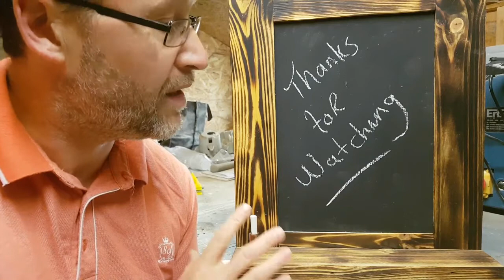DIY Rustic Chalkboard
Hello all,

I have been walking past our Big brand budget Chalkboard in our kitchen for a couple of years now and whilst it is completely functional, a little piece of me dies every pass iImake. As a maker I wanted to do better, so with some scrap wood I went about scratching the itch.

I think you will agree, the end result is stunning.

A Proud Member of